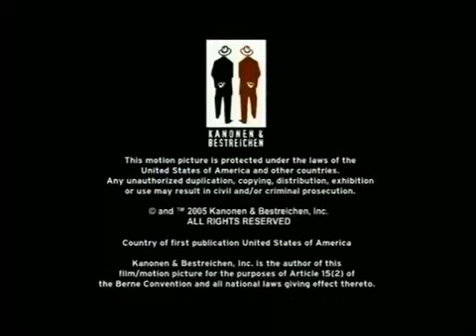Nicktoons Network Split Screen Credits #2